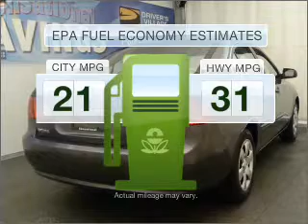2008 Kia Optima - Cicero NY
Year: 2008
Make: Kia
Model: Optima
Trim: LX
Engine: 2.4 liter inline 4 cylinder 16 valve
Transmission: 5-Speed Automatic
Color: Midnight Gray
Mileage: 24846
Address:
5885 E Circle Dr